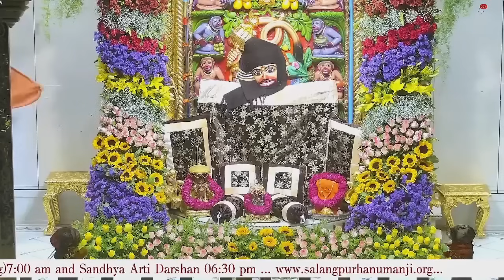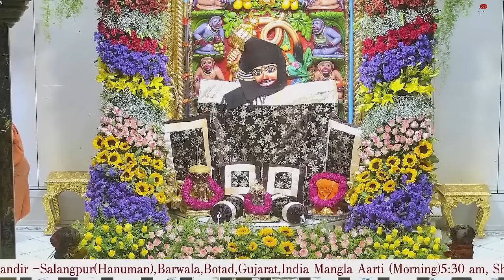Mangla Aarti Darshan Salangpur Date 16 12 2023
પવિત્ર ધનુર્માસ નિમિતે શ્રીકષ્ટભંજનદેવ દાદાને રંગબેરંગી ફૂલોનો દિવ્ય શણગાર
Hello Devotees
Jai Shri swaminarayan
Shringar Darshan of Shri kashtbhanjandev hanumanji Maharaj Salangpur dham.